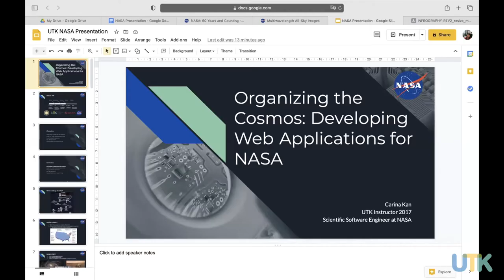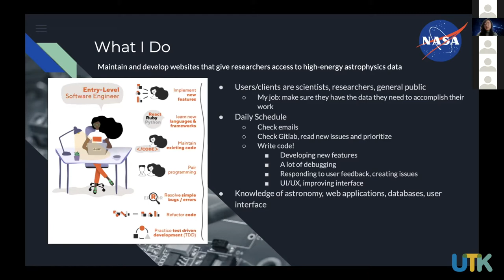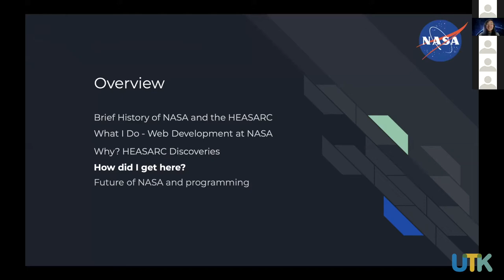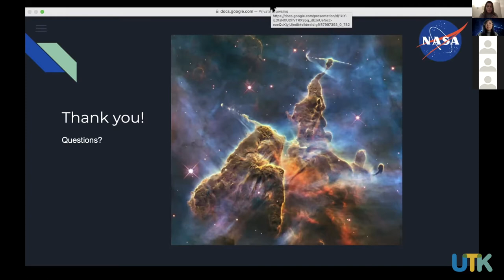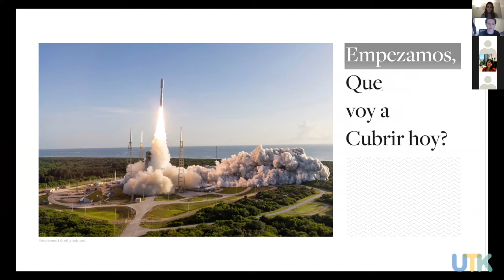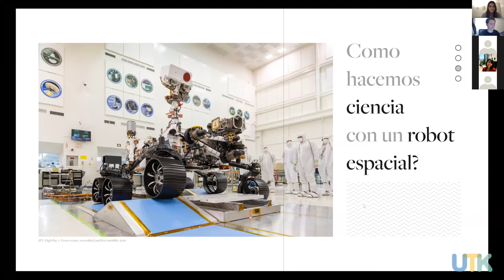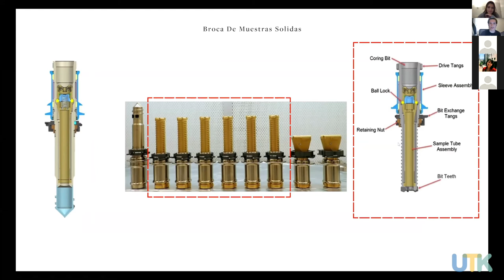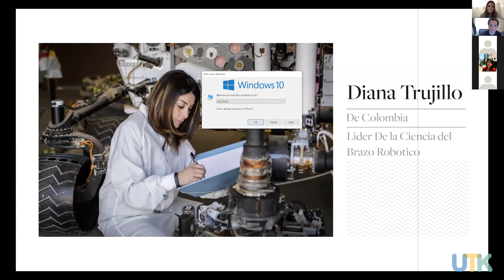UTK Tech Talk: Llegando a la NASA